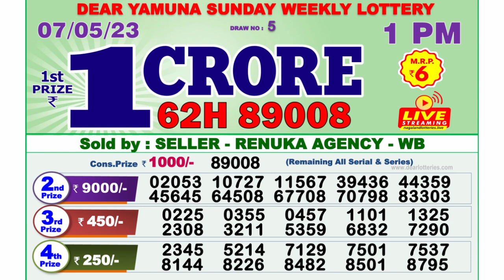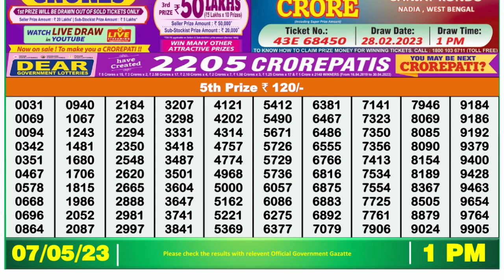Dear Lottery Sambad 1pm today 07.05.23 Nagaland State Lottery Result